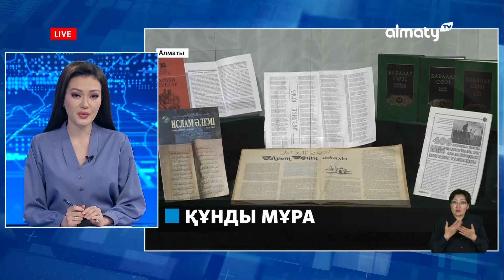Сирек қолжазбаларды сандық форматқа ауыстыру қажет